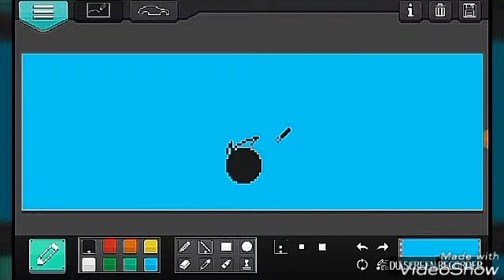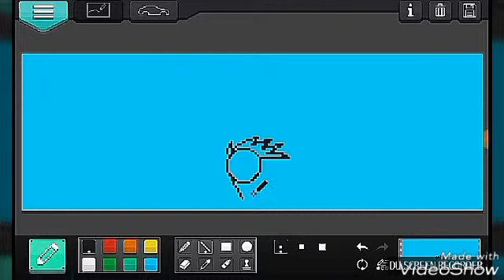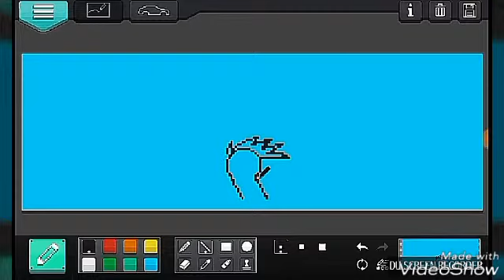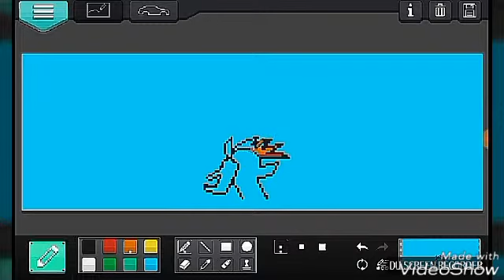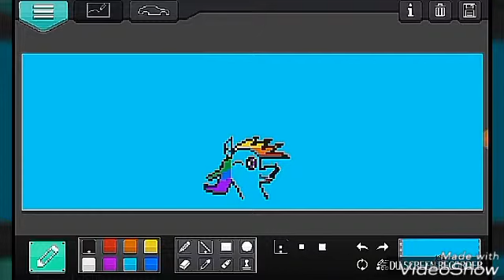Art of Speed: Rainbow Dash S15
Made a little something for them car-loving bronies out there.

Enjoy this speedart of mine XD

Game: Pixel Car Racer

Song: Awesome As I Wanna Be (royalpony5300 Dubstep RMX) & Time To Be Awesome (SwaggBronii Trap RMX)

Shout-out to royalpony5300 & swaggbronii for the songs 👌😎😃😉

Happy RainbowDashDay everypony! XD